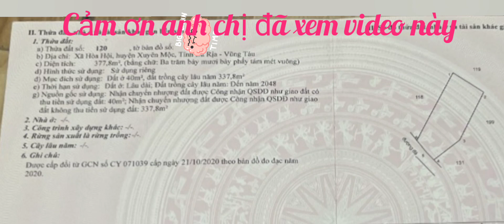GỒNG NGÂN HÀNG KO NỔI NÊN ĐÀNH BÁN LỔ CĂN BIỆT THỰ MÁI NHẬT XÂY TÂM HUYẾT.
nằm trong khu dân cư đông đúc hiện hữu gần trường học ,chợ, ủy ban vvv.